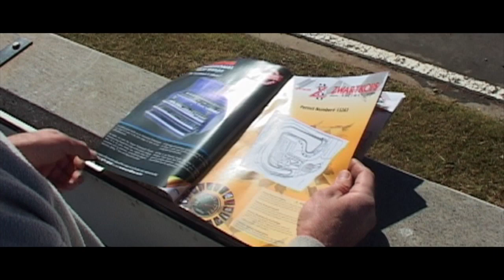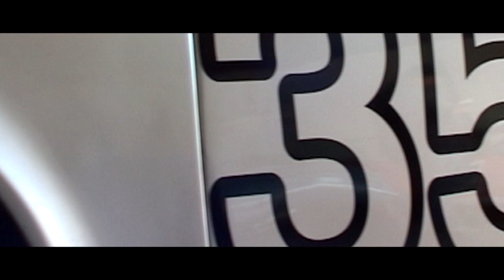Zwartkops Historic Racing 07 June 2014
Historic Racing Tour that was held at Zwartkops raceway on 07 June 2014.